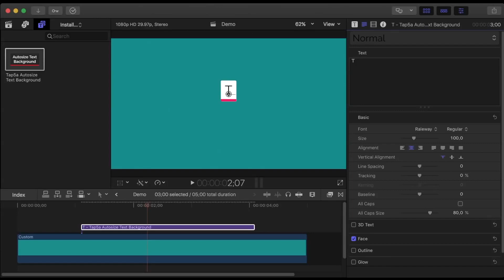Autosize Text Background | Free Title Plugin for Final Cut Pro X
Text with background that autosizes itself based on text boundaries. Quick and useful for subtitles, titles and lower 3rds.

Features:
• Text background that autosizes itself based on text boundaries
• Works with all text inspector parameters. Stylize your text freely.
• Adjust background color, opacity and roundness
• Put hole in background with Stencil Text option
• Add border to background
• Adjust border color, width and opacity
• Choose which sides have border (all, top, bottom, right, left, top & bottom, right & left)
• Adjust margins (all, top, bottom, right, left)

Requirements:
• Autosize Text Background requires Final Cut Pro X

Download and installation:
• File size: 40KB
• UnZip “Autosize_Text_Background.zip”
• Move "Autosize Text Background" folder to: ~/Movies/Motion Templates/Titles